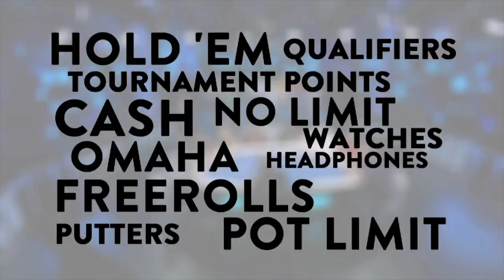Welcome to Season 5 WPTDeepStacks San Diego Day 1C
For the fifth year, Ocean's Eleven Casino is hosting the WPTDeepStacks San Diego. This $1,100 buy-in features a $200,000 guaranteed prize pool which has now been met.

Give us love on Instagram